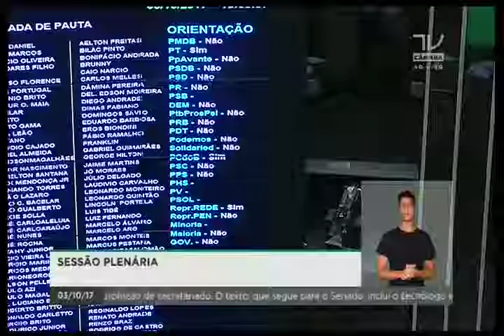Dep. Chico Alencar (PSOL-RJ) se posiciona contra a MP do novo Refis